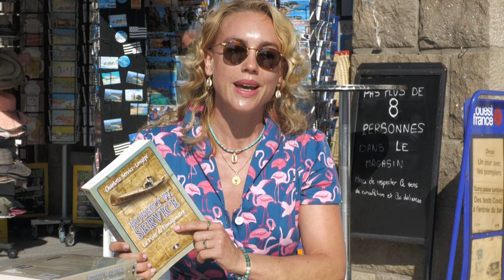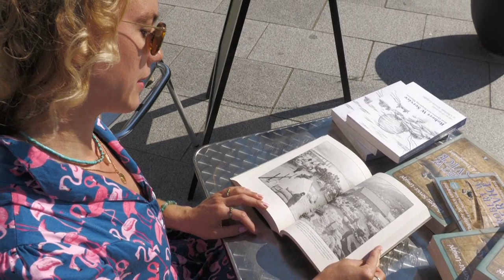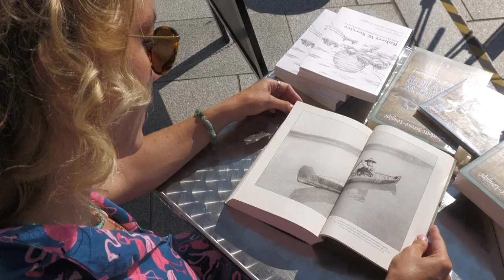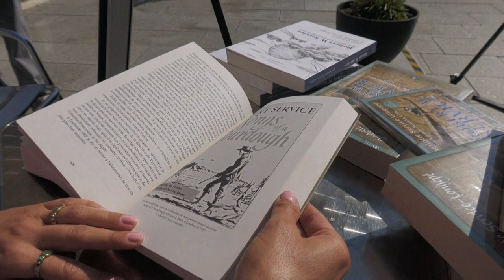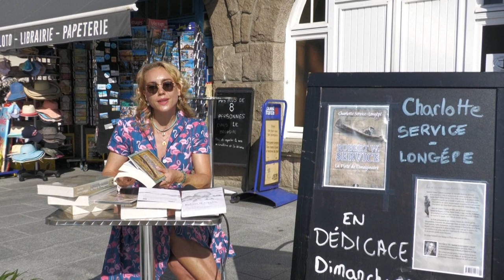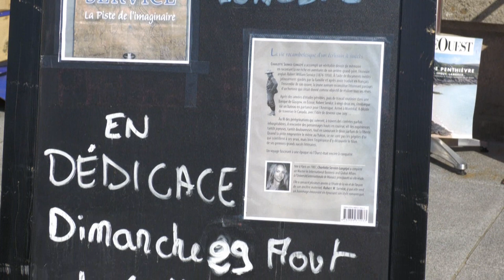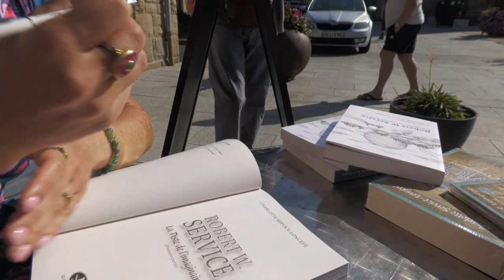Message des Commerçants " Dimanche 29 Août Charlotte Service-Longépé sera en séance de dédicace"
Robert W. Service: La Piste de l'imaginaire est une biographie romancée, inspirée par une première tranche de l'existence de l'arrière-grand-père de l'auteure Charlotte Service-Longépé. Au cours de sa vie, le poète et écrivain Robert William Service (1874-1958) a rédigé une imposante œuvre étudiée encore aujourd'hui dans tout le monde anglo-saxon. Après une enfance indisciplinée en Écosse, il décide d'accomplir son rêve de découvrir le Nouveau Monde. Suite à un long voyage en bateau, il débarque à Montréal en 1896 avec quelques dollars en poche, puis traverse le Canada d'est en ouest.

Service passe plusieurs années sur l'île de Vancouver, avant de vagabonder pendant deux ans sur la côte pacifique. En 1904, il découvre avec émerveillement l'univers sauvage du Grand Nord canadien et s'installe à Dawson, sur les bords de la rivière Yukon. C'est là qu'il publie son premier recueil de poèmes, Songs of a Sourdough, qui sera édité au Canada, aux États-Unis et en Angleterre. Sa rapide renommée en tant qu'auteur n'entrave en rien sa soif de liberté, qui l'entraîne jusqu'en Nouvelle-Orléans, puis à Cuba, avant de le ramener au Yukon, où s'arrête la première partie des aventures racontées sous la plume de son arrière-petite-fille.

Au cours de son existence, Robert W. Service rédigera plus de 1100 poèmes et ballades, ainsi qu'une dizaine de romans inspirés par des événements de société et les expériences découlant de sa propre existence: des mots empreints d'optimisme, de nature et surtout, de liberté, la valeur la plus fondamentale à ses yeux